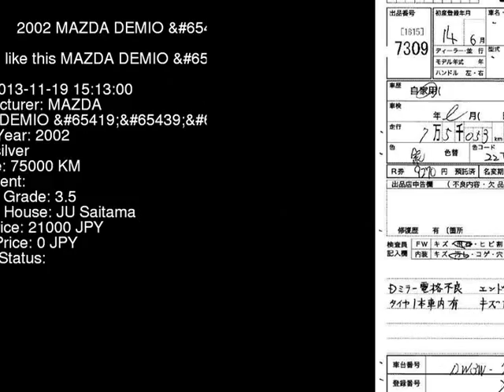2002 MAZDA DEMIO DW3W